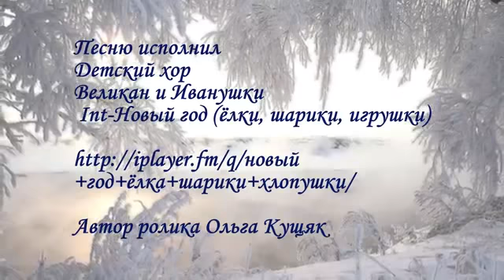Новый год ёлка, шарики, хлопушки